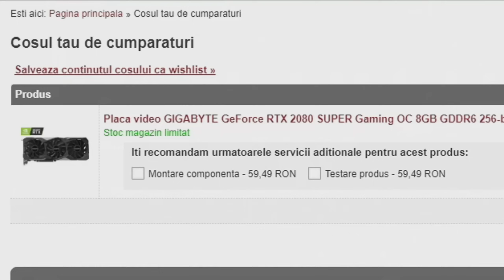DIN CAUZA BENZINARIEI, NE-AU *PARASIT* NEVASTA SI MAMA... CE FACEM ACUM?